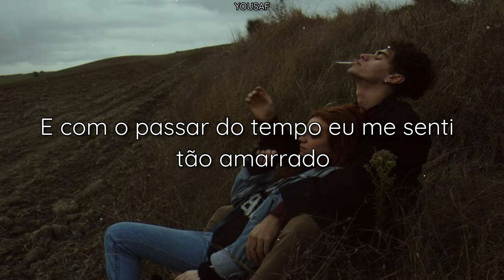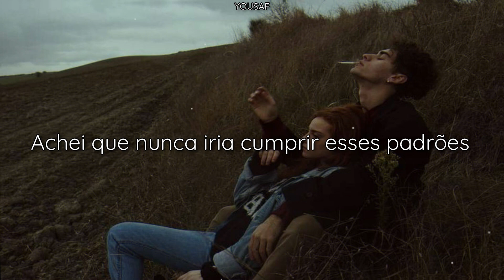updog - perfect end (legendado PT-BR)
Olá pessoal, gostaria de agradecer a todos que estão acompanhando o projeto de vídeos aqui do canal. Muito obrigado mesmo pela a ajuda de todos ♥♥♥♥

00:00​​​​​​​​​​ Bem vindo ao Yousaf!!!
00:10​​​​​​​​​​ updog - perfect end